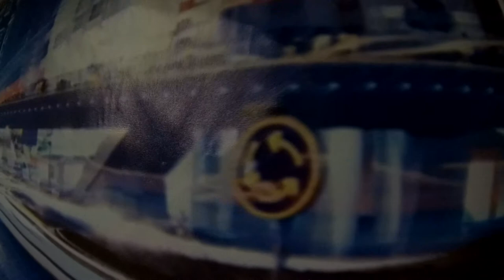RC B-day drift at Trivitrack (Part 2 of 2)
Here are some cool tandems from fiends drifting at a new private track called Trivitrack! We had a lot of fun doing the drift train.

Video: RockIt RC
Filmed with an Eken 4K and an S4 phone
Photos from a Samsung S4
Music used with permission via the credentials below.
Meizong & Argofox are on Soundcloud.com